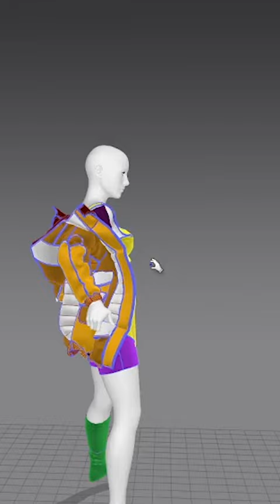🤪 Quick Way To Pose And Modify Garments💪💻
Would you like to pose your garments in Marvelus Design?!? Watch me playing with garments 3D.

Hope you like it and thanks for all the support so far!

Have a great day.
Cheers,
Luca